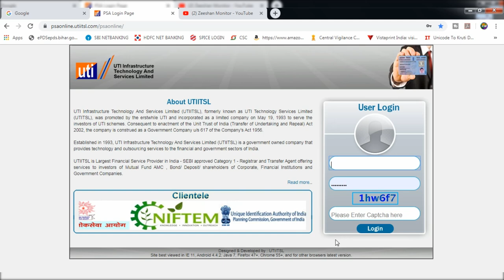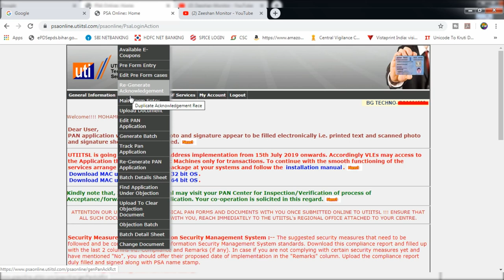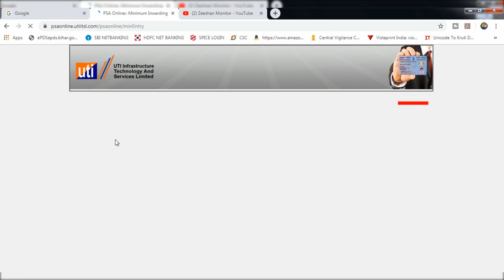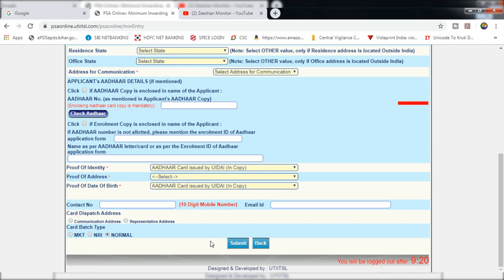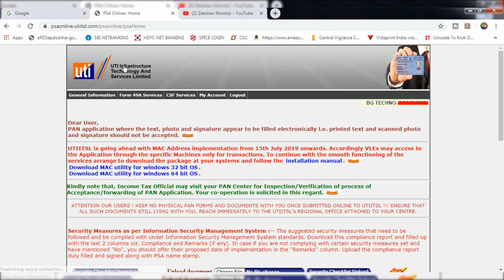How to become PSA UTI Retailer & Distributor By Zeeshan Arif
Hii Dosto

I am Zeeshan Arif Welcome to our youtube channel Zeeshan Monitor   About this video- Dosto Aaj Ki Is Video Maine Aapko Ye How to become PSA UTI Retailer & Distributor By Zeeshan Arif

THANKS FOR WATCHING